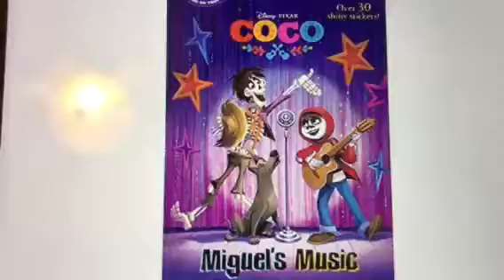What Do You Think Of This Picture? #892